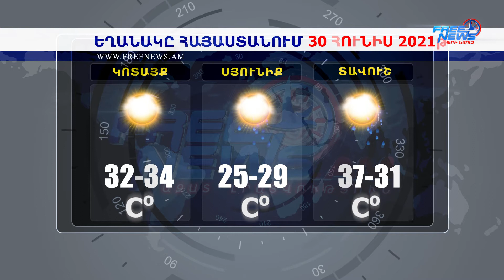Եղանակի տեսություն 30.06.2021